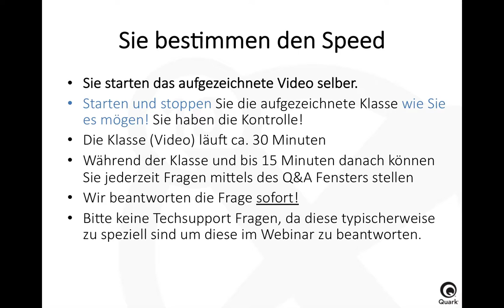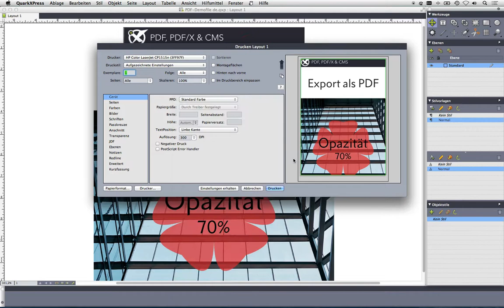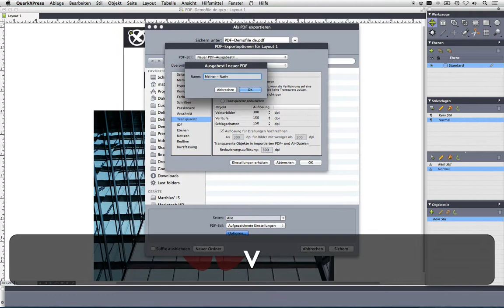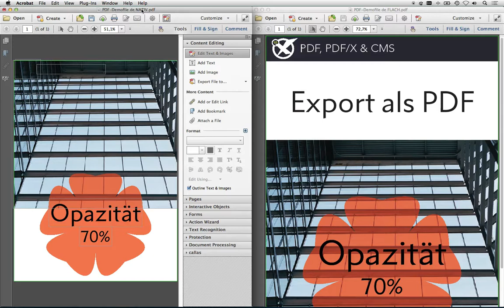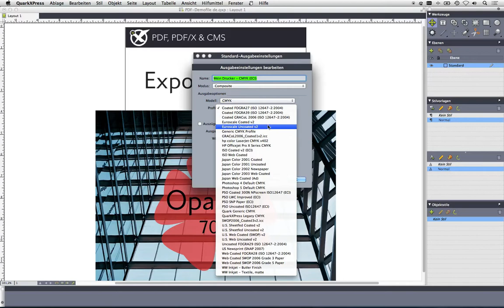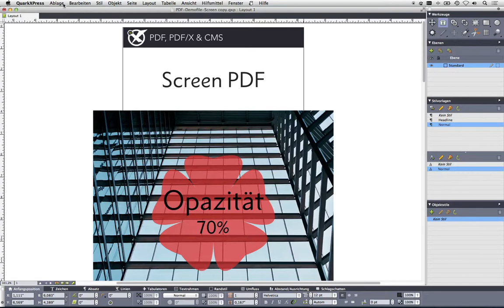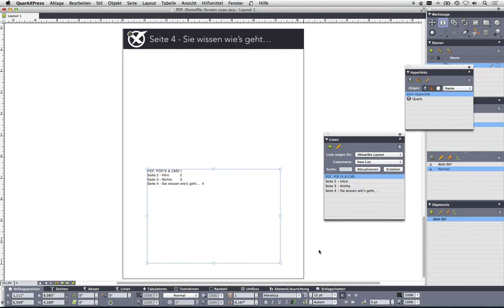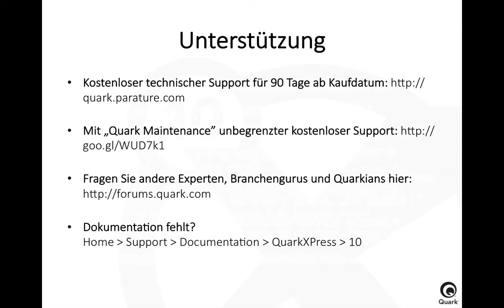QuarkXPress 10 - Masterclass Lektion 5 Produktion (DEUTSCH)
Jeder Kreativprofi kennt diese Momente, wenn eine Abgabefrist näher rückt und noch schnell umfangreichere Änderungen am Design vorgenommen werden müssen und sich denken sich „Es muss doch irgendeinen Weg geben, das jetzt schneller hinzubekommen". In diesen Situationen ist jeder Trick hilfreich, um wertvolle Zeit zu sparen. Die gute Nachricht ist, dass QuarkXPress voller Funktionen ist, die Sie vielleicht noch garnicht entdeckt haben.

Damit Sie noch schneller und intelligenter arbeiten können, bietet Quark Ihnen eine Serie von sechs Masterclass Trainings-Sessions in denen Sie über spezielle Tastaturbefehle, Best Practices und andere Tipps erfahren.